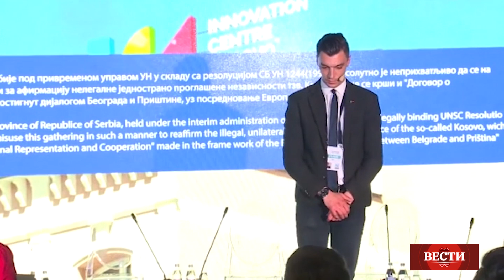ВЕСТИ - ТВ Корени - 05.04.2019.